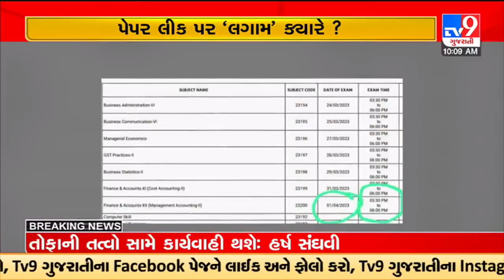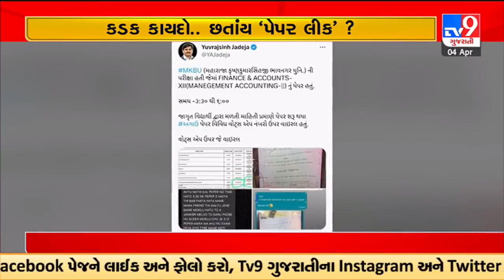Bhavnagar Paper leak case : In-charge Principal Amit Galani detained | Tv9GujaratiNews